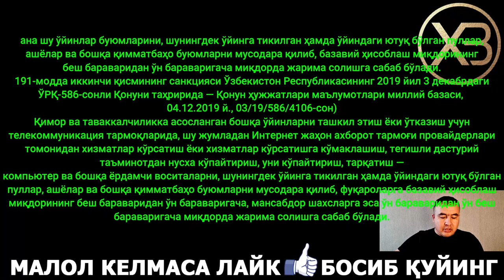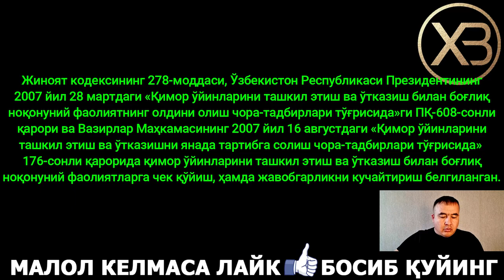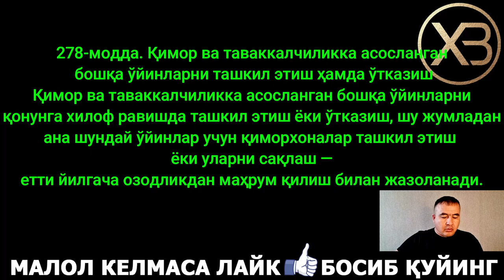ЎЗБЕКИСТОНДА ОРГАНЛАР НЕГА КЎЗ ЮММОҚДА?